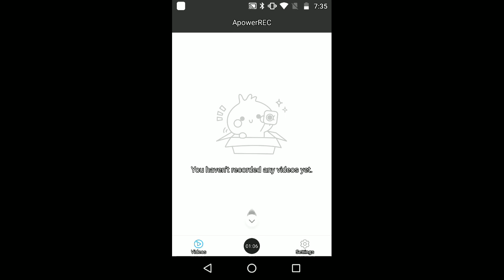Getting new island in bgs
Yay new island guys i spend some lave coins on the pets so that's what I lose when I said uh nothing xd